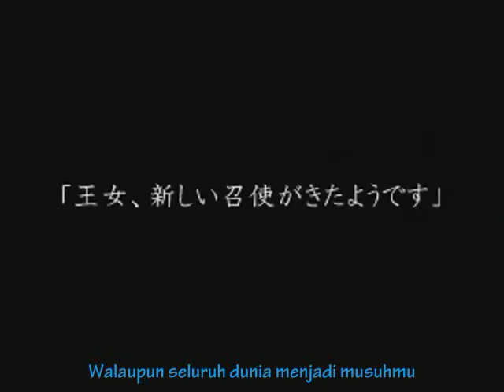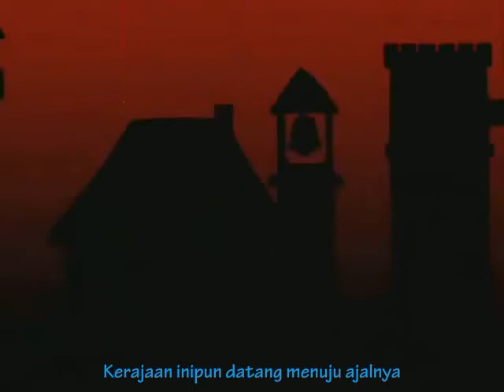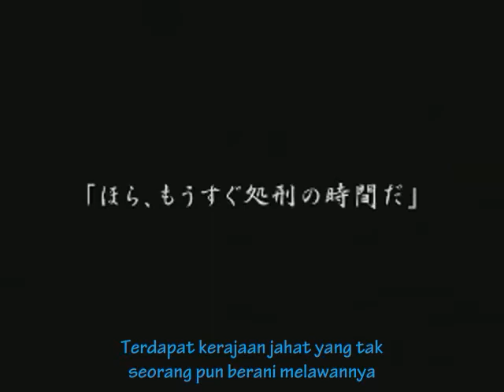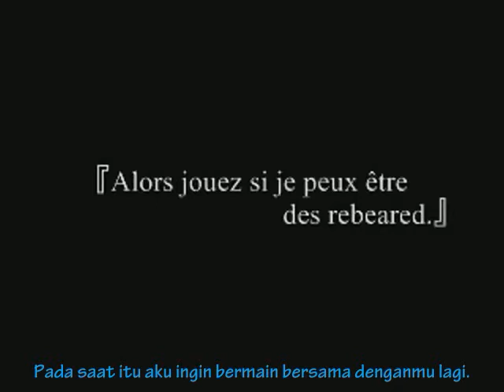【Kagamine Len】Servant of Evil【Indonesian Sub】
Lagu ini merupakan salah satu bagian dari seri Story of Evil.